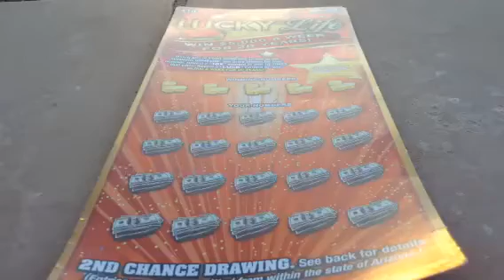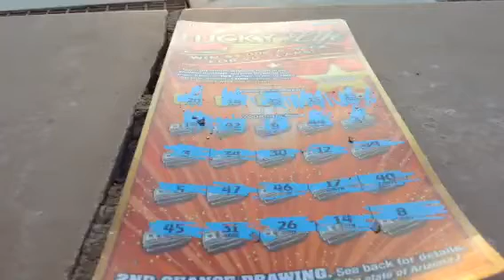REMOTE LOCATION! Lucky Life Scratch Off 27D13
Production Code KR7013D
Scratch-off live at a water park/splash pad of an undisclosed location in Gilbert, Arizona.